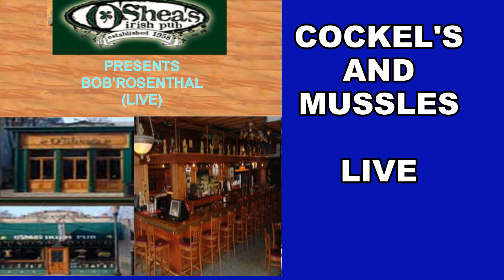Cockles & Mussels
FOLK SINGER,
ROBERT ROSENTHAL, BOB ROSENTHAL, BOB ROSENTHAL FOLK SINGER,
LOUISVILLE KY